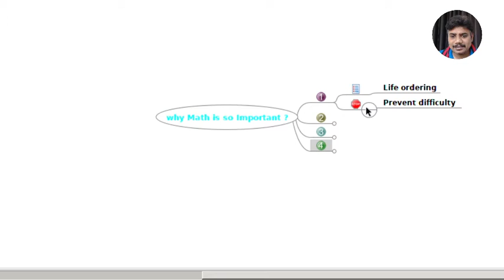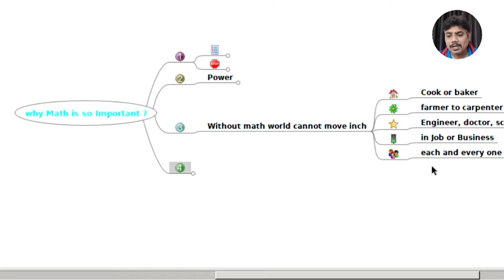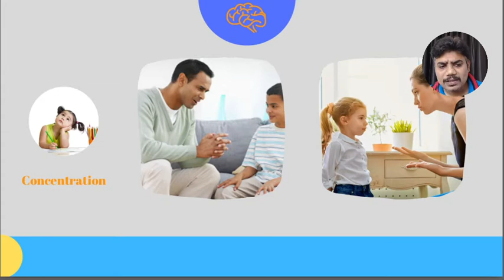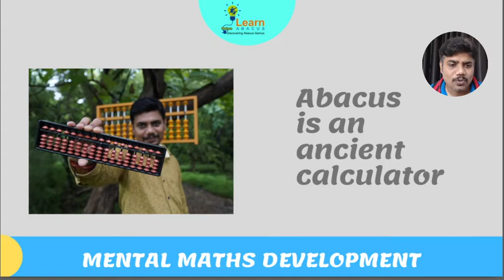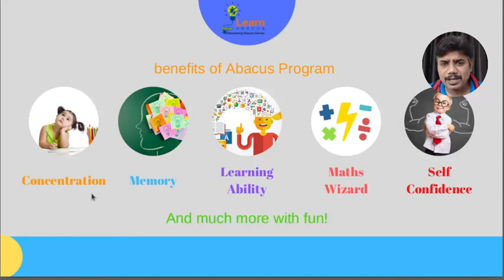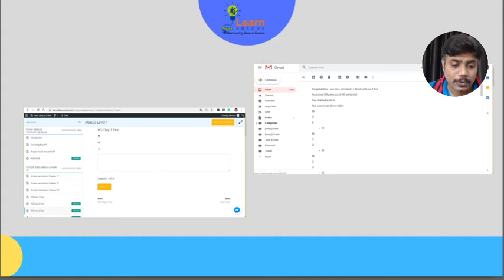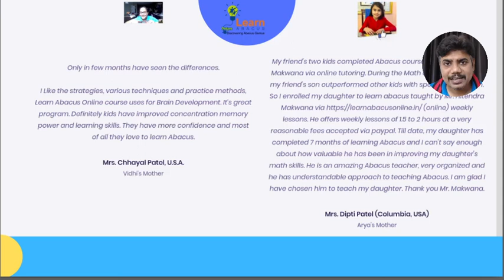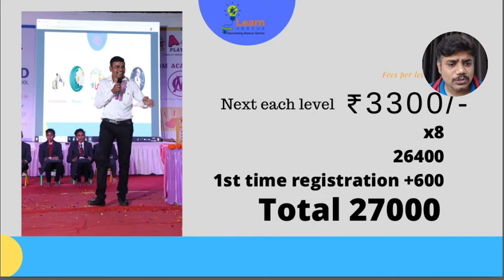why math is important?